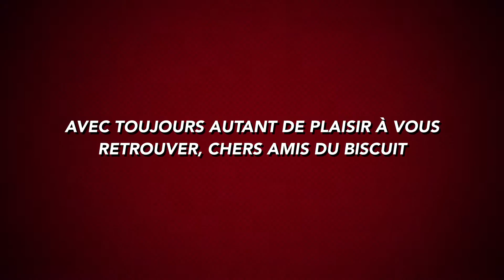Karl & King Biscuit Time: 63 concerts en 2016.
Une petite vidéo de remerciements au public, amis, bars et salles de concerts de Nouméa.
More than 60 live gigs in 2016: King Biscuit Time thanks you for all the good times we had together.